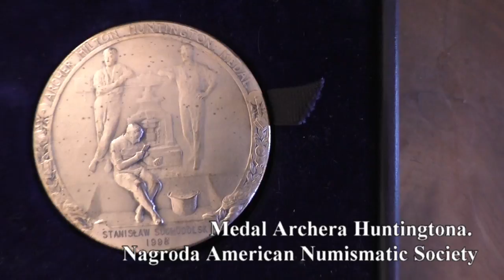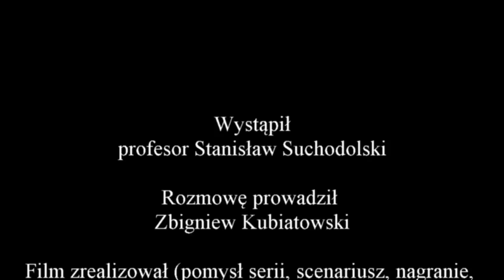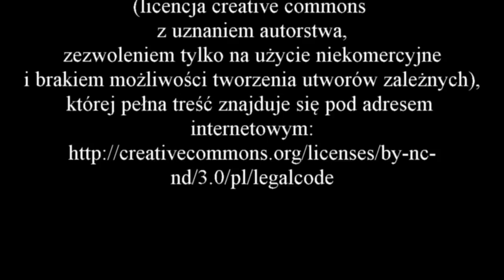Wywiad z profesorem Stanisławem Suchodolskim - część 4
Zapraszam do obejrzenia czwartej części wywiadu z profesorem Stanisławem Suchodolskim, w trakcie którego opowie karierze naukowej na styku archeologii i numizmatyki oraz o naukowych wyjazdach zagranicznych.

Autorskie prawa majątkowe do nagrania przysługują Polskiej Akademii Nauk i Instytutowi Archeologii i Etnologii Polskiej Akademii Nauk.

Podziękowania dla:
- prof. Stanisławowa Suchodolskiego, który zgodził się udzielić wywiadu.

Miłego oglądania
Zbyszek Kubiatowski